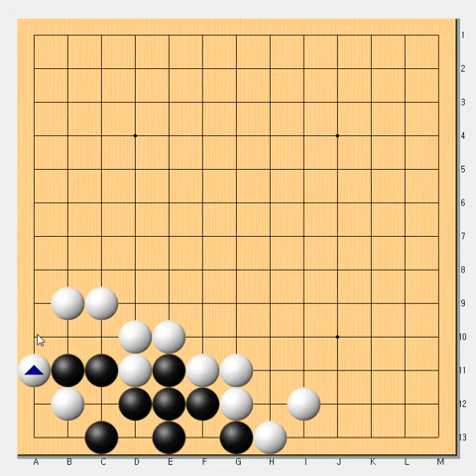[바둑사활] 초급분들이 실수많이 하는 모양 - 바둑묘수풀이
[바둑사활] 실전서 패를 만들어서 실패하는 모양